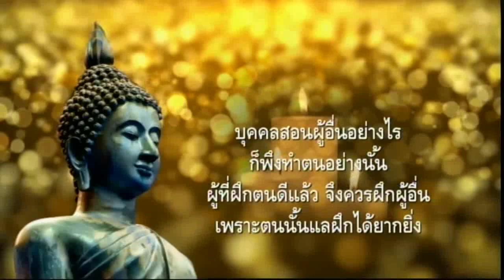ชีวิตไม่สิ้นหวัง ปลุกป่า ปลุกชีวิต ปลูกหัวใจโพธิสัตว์(๒) 15 กย 2562